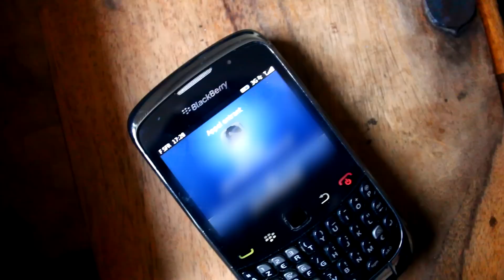Vocalaction - Le bêtisier 3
Voici le troisième bêtisier de Vocalaction !
C'est notre petit cadeau de Noël ;)

Vous êtes de plus en plus nombreux à nous suivre, un grand merci à vous tous :D
Joyeuses fêtes !